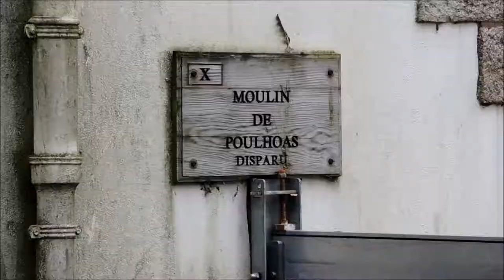Finistère. Pont-Aven : les tumultes d'une rivière, l'Aven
L' Aven le long de la promenade Xavier Grall. En amont, le chaos avec ses énormes blocs de granit arrondis par l’érosion, sur lesquels l'été quand il y a moins de courant, les touristes se prennent en photo dessus. En aval, les moulins et au niveau du dernier pont, le port en fond d'estuaire. Là, dans cette ria où les eaux salées se mélangent aux eaux douces, les bateaux se couchent sur le flanc à marée basse. Pont-Aven a inspiré de nombreux peintres, tel Gauguin, mais aussi des écrivains, cinéastes et photographes.